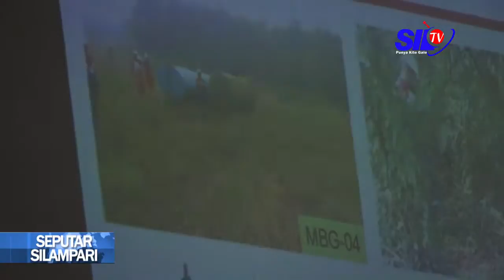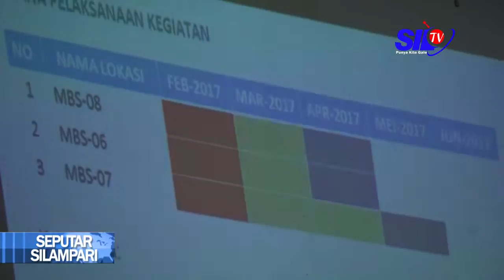MASYARAKAT BELUM TERIMA DATA REOPENING SUMUR MAMBANG SEBASA